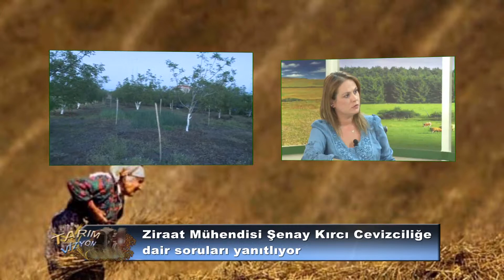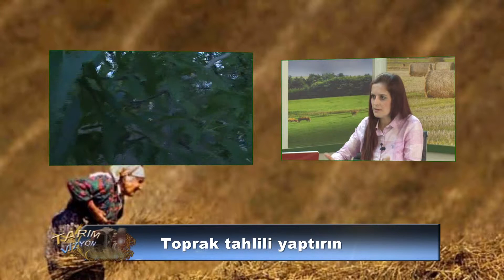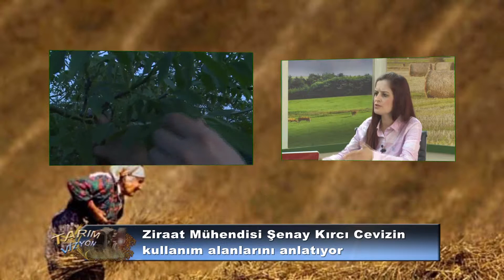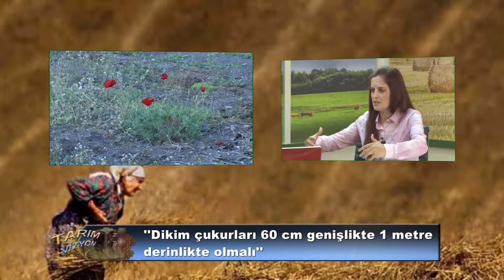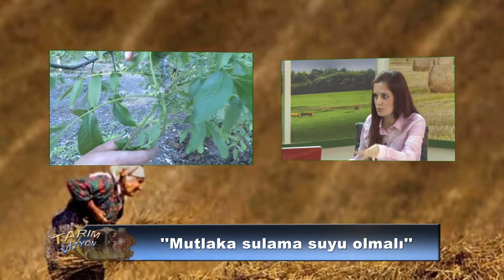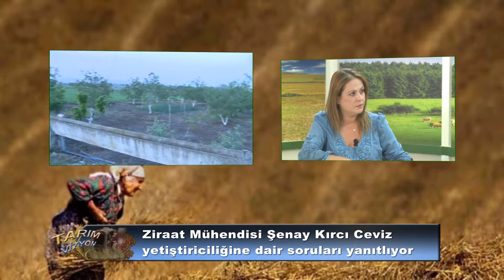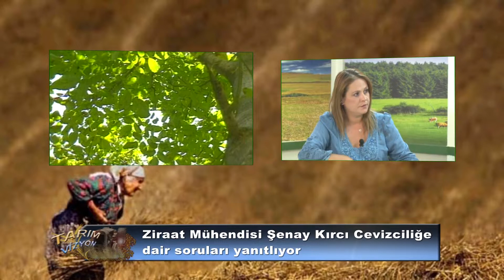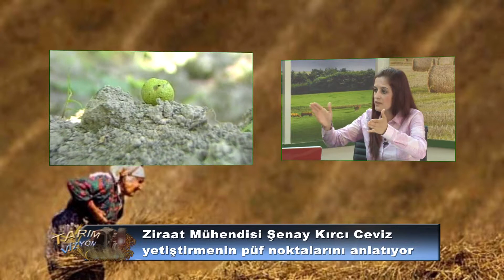tarım vizyon ceviz 2 kısım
TARIM VİZYON PROGRAMI GÜNDEME IŞIK TUTUYOR! GÜLAY ŞENTÜRK'ÜN SUNUMUYLA CEVİZ YETİŞTİRİCİLİĞİYLE İLGİLİ MERAK EDİLEN TÜM KONULARI ÇARŞAMBA 14:30 KAÇIRANLAR VE TEKRARDAN İZLEMEK İSTEYENLER İÇİN 21:00'DA TARIM TÜRK TV EKRANLARINDA. (2.KISIM)